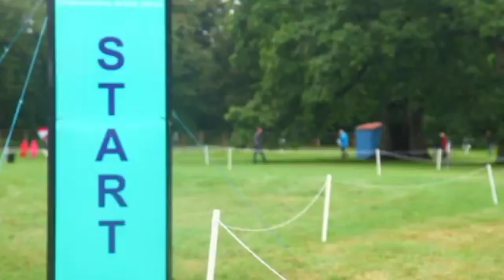Blenheim International Horse Trials - 2016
Blenheim Horse Trials 2016
Video made for not for profit purposes
Music does not belong to myself - copyrighted to Ed Sheeran